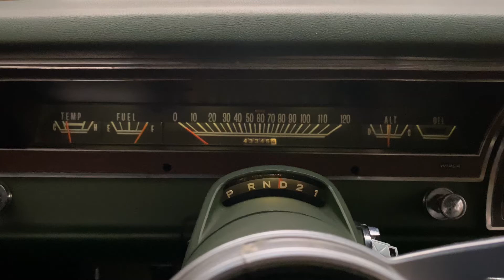1971 Dodge Dart slant 6 acceleration 0-55mph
Bone stock 1971 Dodge Dart Swinger, 225 slant 6 automatic with 2.73 rear gears